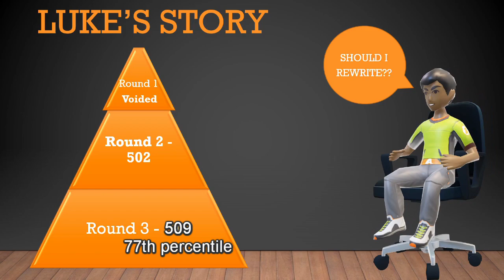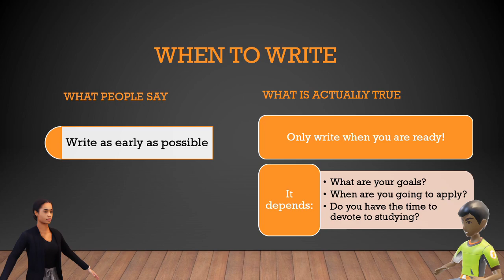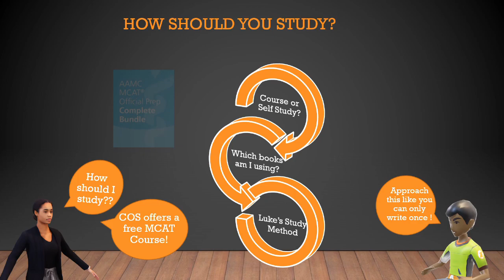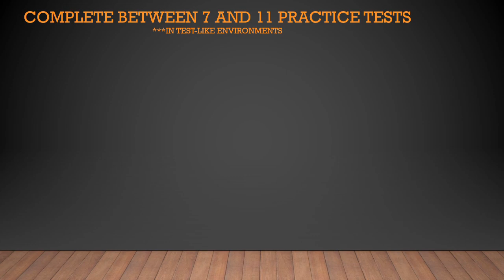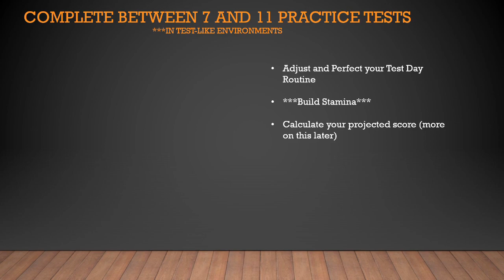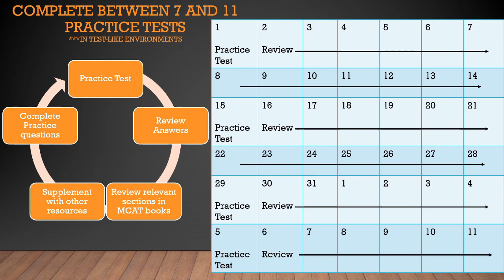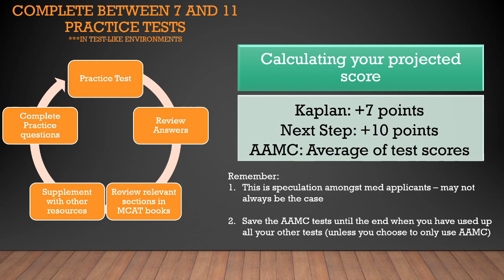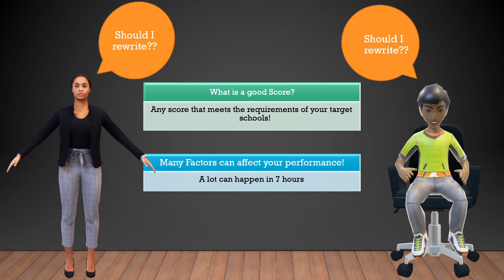ONE SIMPLE METHOD TO GET THE MCAT SCORE YOU NEED | OUR MCAT EXPERIENCES & HOW TO STUDY | WITH STATS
Deb walks us through the story of two current med students and the simple method that allowed them to get the scores they needed on the MCAT. Please keep in mind that this is just one of the multiple ways you can approach the MCAT.

The experiences captured in this video were pre-covid, but let us know if you want to know more about experiences writing the COVID-19 version!

Timestamps:
00:00 - Intro
00:38 - What is the MCAT?
01:15 - Luke's MCAT experience & MCAT scores
03:27 - Deb's MCAT experience & MCAT scores
04:30 - When to write the MCAT
05:30 - How long should you study for?
06:11 - How should you study?
12:46 - Calculating your projected score
13:31 - The week of the exam
14:20 - How to get a better score than we did!
15:30 - What is a good MCAT score?
16:00 - Should you rewrite?
17:16 - Taking care of yourself!**

The Community of Support (COS) is a collaborative and longitudinal initiative that supports students who are Indigenous, Black, Filipino, economically disadvantaged, or who self-identify with having a disability at every stage of their journey to medical school.